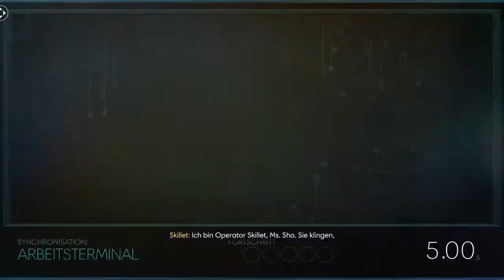Let's play PREY #030 - Die Medaille des Kochs - (PC | Blind) by Paxis